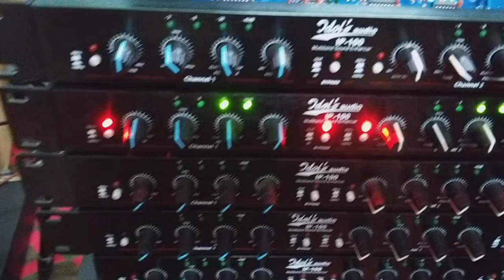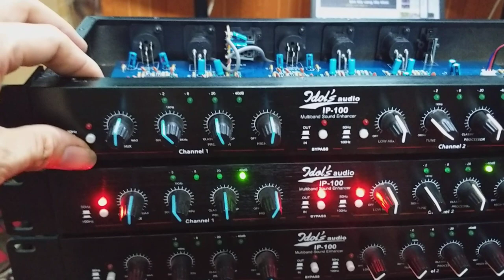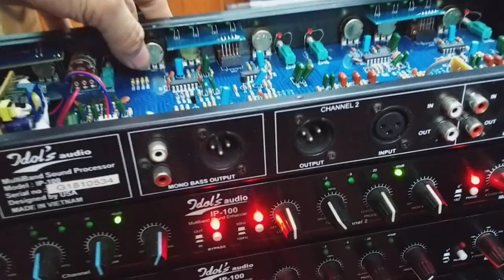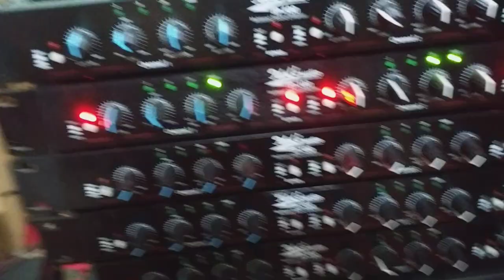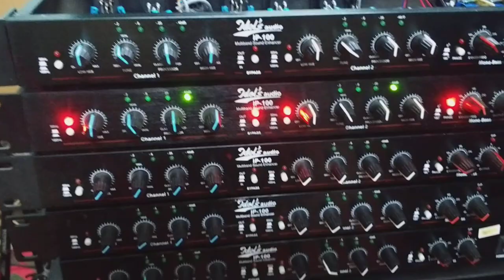nâng tiếng idols ip-100(màu đen,hàng xịn)chơi hay,bày đẹp gửi các bác.lhệ:0772260096